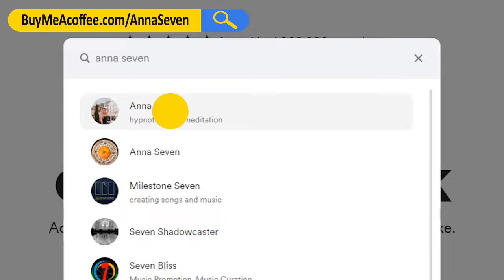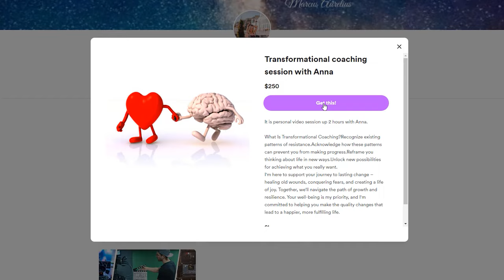Why You Are SCARED TO BE IN A RELATIONSHIP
Why You Keep Sabotaging Your Dream Of Marrying a Beautiful Ukrainian Woman (and how to fix it)

QUESTIONS CALL:
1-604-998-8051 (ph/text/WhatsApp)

OUR FREEBIES:
✅  FREE Video Call With Traditional Girls NOW!:

✅  SMV CALCULATOR:
You'll discover:
1. Your SMV to Slavic Women
2. Your Probability of Marriage
3. Your MAX Age Gap